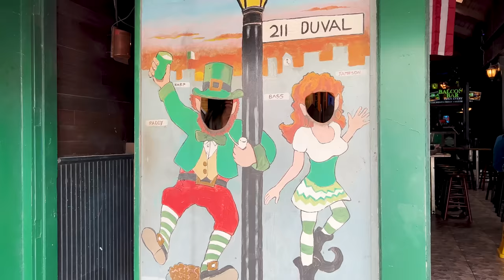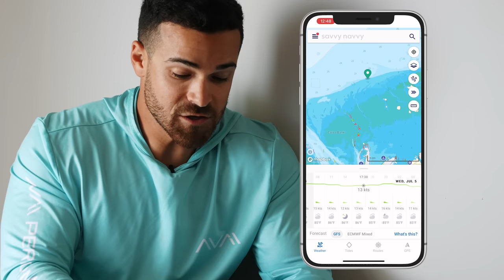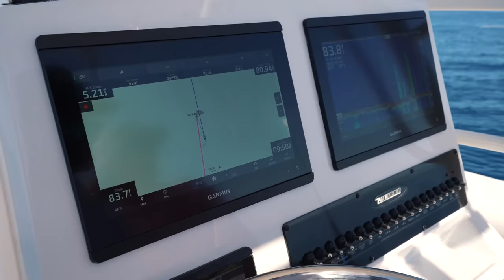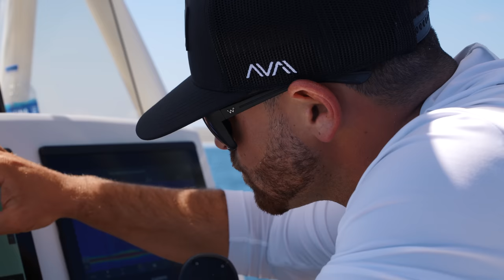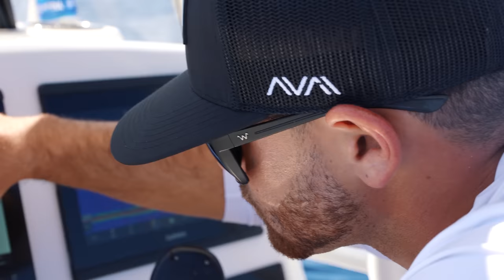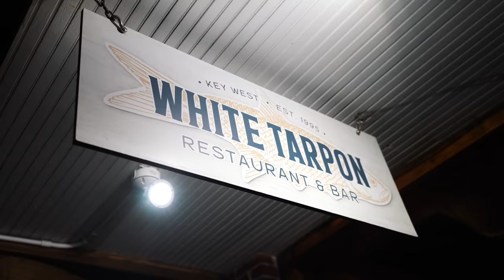You haven't experienced Boating until you've been here..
Coastal Realty of the Florida Keys